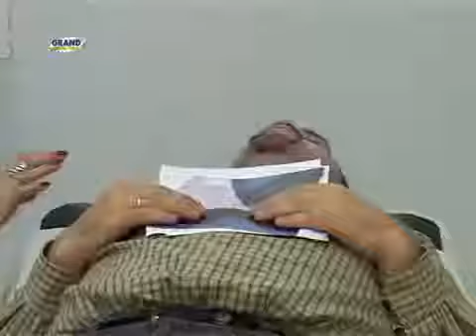Doktor high najluđi doktor